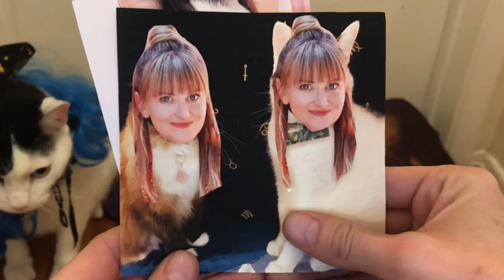When Your Cats Are Real Witches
Sibling cats Dexter and Yorkie dress up as witches for Halloween. It's pretty meowgickal.